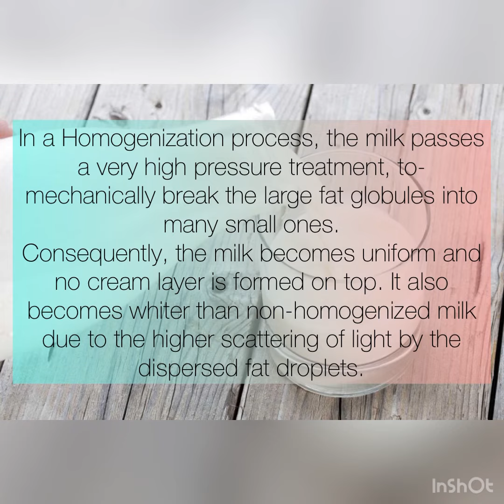Milk: Homogenized Vs Non-Homogenized